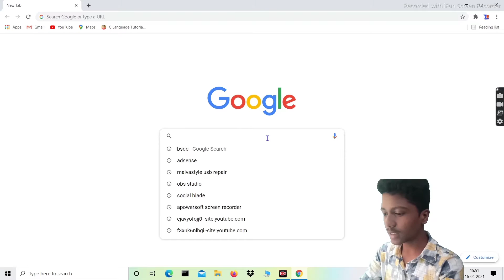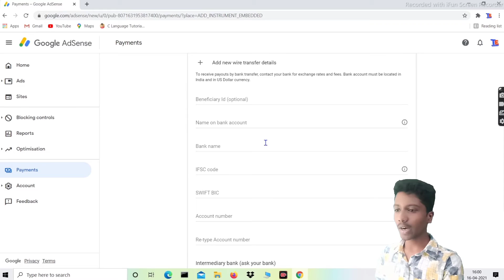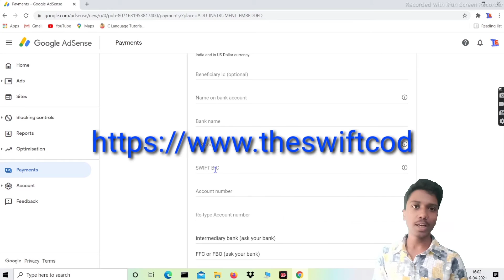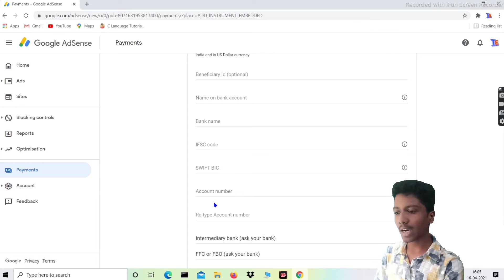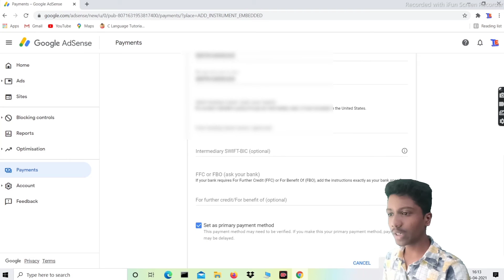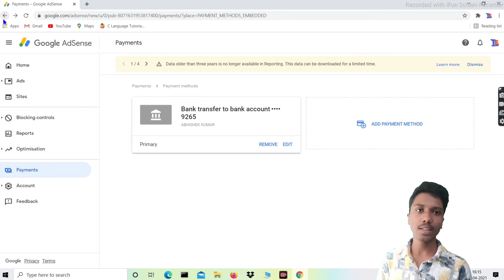How to add bank acount in google adsense. | How to get first payment from youtube.